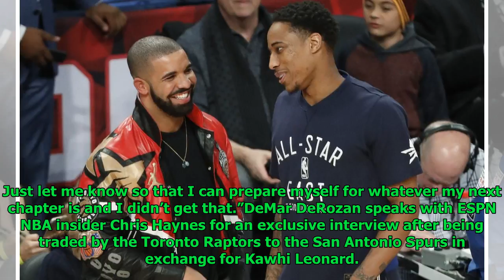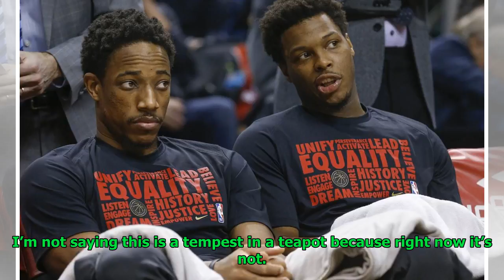‘I wasn’t treated with the respect that I thought I deserved:’ DeMar DeRozan still upset at Rapto...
‘I wasn’t treated with the respect that I thought I deserved:’ DeMar DeRozan still upset at Raptors president Masai Ujiri
Rodney Hopkins